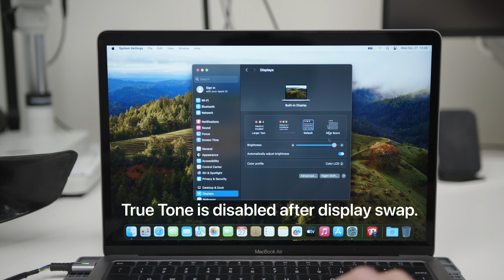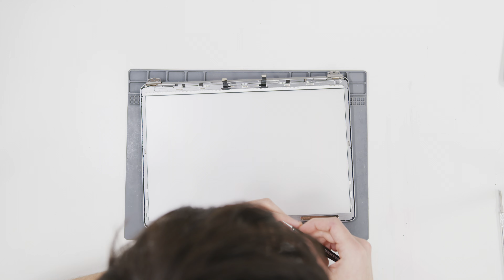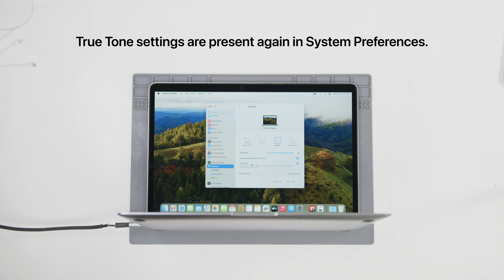This takes 2 hours because of Apple Serialization - M1 MacBook Air Display Repair (A2337)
Please excuse my big head in the frame.

Demonstrating LCD panel replacement on an M1 MacBook Air 2020. On M1 MacBook Pro and MacBook Air, displays can no longer be swapped without caveats. Since the ambient light sensor contains calibration data, replacing this component results in True Tone being disabled. Here is how Vancouver Mac Service Centre gets around this issue by performing an LCD-only replacement. LCD only replacements require practice and skill since there are many pitfalls that may cause quality issues following the repair. This technique has been refined on 100s of MacBook LCD replacements over the years and allows for original quality and finish following the repair.

Vancouver Mac Service Centre specializes in fixing MacBook laptops, providing affordable, professional and quick service to the Greater Vancouver Area. We offer free diagnostics and flat rate pricing for a wide range of computer repair services, from logic board repair to LCD replacement.